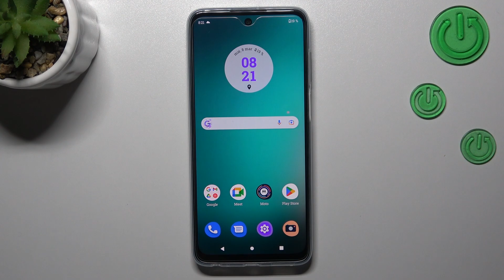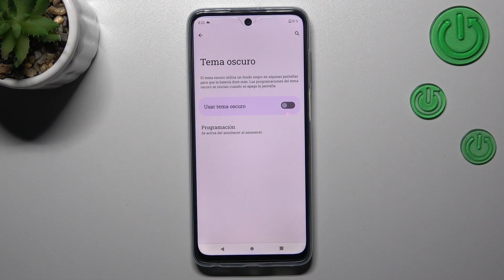Cómo programar el tema oscuro en MOTOROLA Moto G73 - programación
Hoy queremos explicarte cómo configurar el modo oscuro en tu MOTOROLA Moto G73. Para proteger los ojos al usar tu MOTOROLA Moto G73, sigue nuestro tutorial y descubre cómo automatizar el tema oscuro en tu MOTOROLA Moto G73. ¡Nada más fácil!